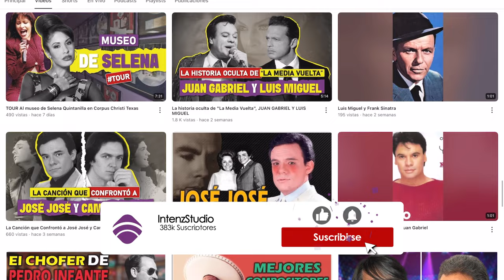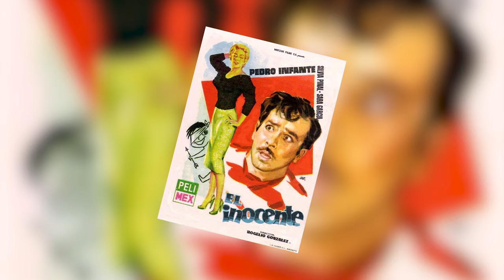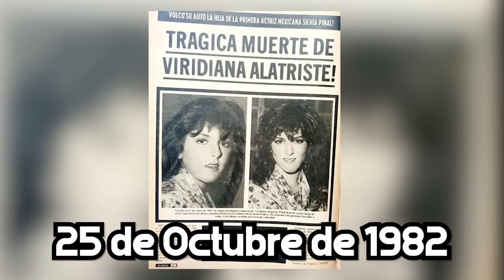El ESCÁNDALO que casi DESTRUYE a una leyenda latina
🟢PODCAST SPOTIFY🟢
Intenz Audio